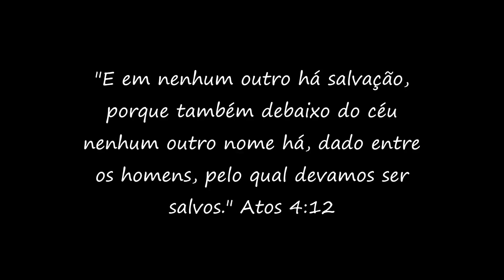O Melhor Rock Gospel - Anjos de Salém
VOCÊ GOSTA DO QUE FAZ? CONFIA NO FUTURA QUE ESTA CONSTRUINDO?

INVISTA EM SEU DESENVOLVIMENTO!!!
NÃO EXISTE MÁGICA NA VIDA!

Clip montado com a canção "Em Busca da Vitória" da banda católica "Anjos de Salém". Foram utilizadas cenas dos filmes "Jesus of Nazareth" de 1977 do diretor Franco Zeffirelli's.